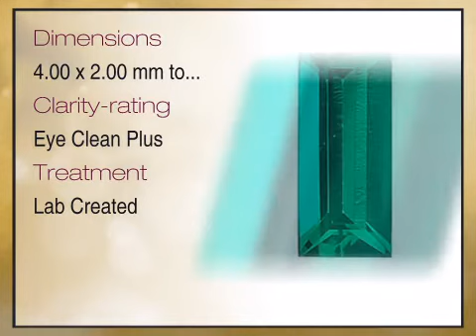CHATHAM CREATED EMERALD Baguette Cut Gems Standard - Calibrated - africagems.com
This CHATHAM CREATED EMERALD Baguette Cut Gems Standard - Calibrated is brought you - The Trusted Gemstone Experts Since 1984.